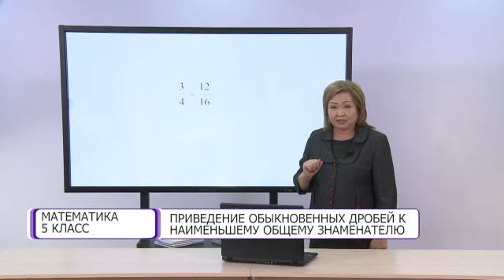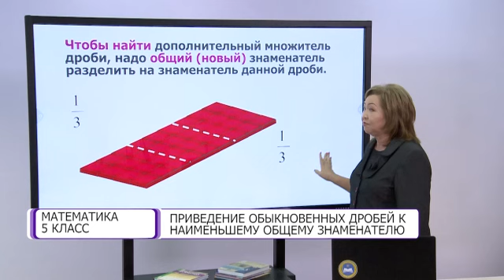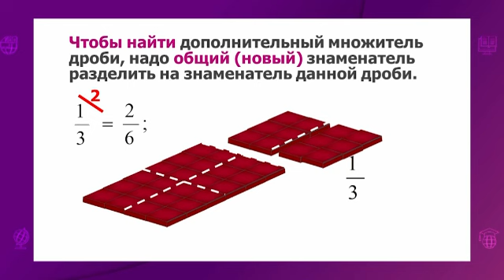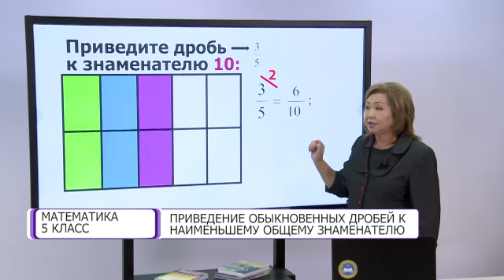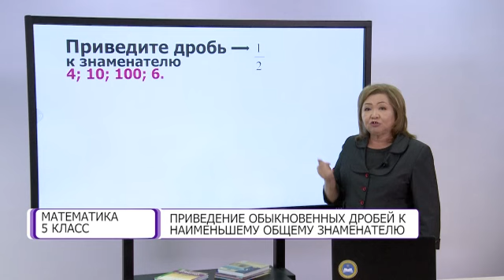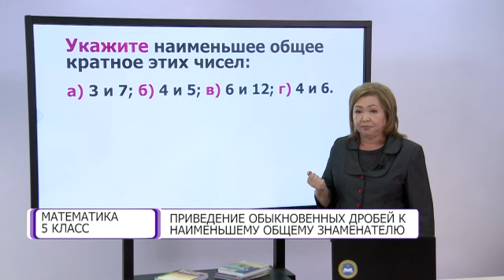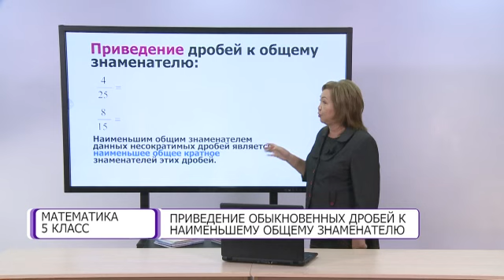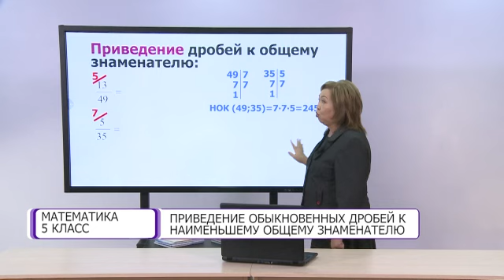Математика. 5 класс. Приведение обыкновенных дробей к наименьшему общему знаменателю /16.11.2020/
Тема урока: Приведение обыкновенных дробей к наименьшему общему знаменателю